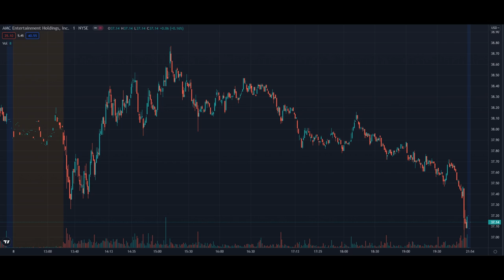AMC STOCK THE EVERYTHING CRACKDOWN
Who's ready for some movies this weekend at AMC? SEC's Gary Gensler to wall street, the everything crackdown is happening.

Millennial Financial News is not a registered investment, legal or tax advisor or a broker/dealer. DO NOT make any decisions to buy or sell stocks, options, crypto, or any financial instruments based on our content. It is very important to do your own research before making any investments based on your own personal circumstances. You should seek independent financial advice from a qualified licensed professional for the purpose of making an investment decision or otherwise.